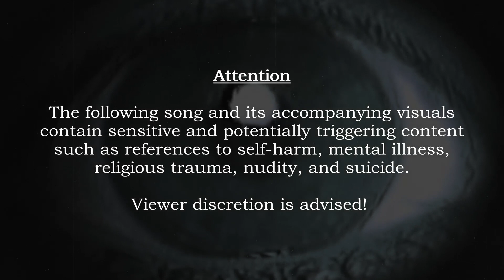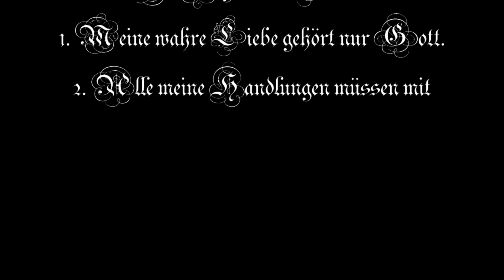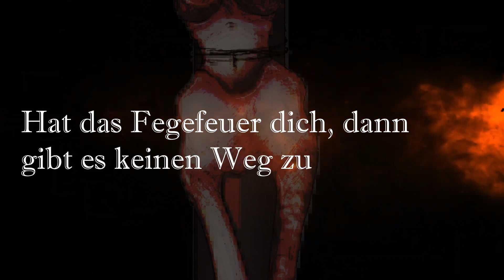[UTAU Original] Liebesliedchen feat. Theresa -Vintage- CVCV German β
Lyrics and English translation are at the bottom of the desc.

If the beginning gets boring cause your attention span is as tiny as mine, skip to the exciting part.
Happy Pride Month, enjoy this lesbian love song.

This song was riping on my PC for such a long time and I mean the literally. I was starting it before Leeres Nichts and than ignored it for a long time. I just didn't know what topic to smash on that instrumental.
Later I found it and was like: Well, why not comprise my current situation and yell random shit in the background?

So I made this. Now you might wonder, what is that shit about?
Well, I will drop a few things that might help understanding:
I'm gay and grew up catholic. (See the text "Die Regeln des Lebens" I took out of my dairy.)
I got serverly mentally ill last year and compared it to purgatory (cause I thought I will die and go to hell for my sins and this suffering initiates my death).
I was praying several times a day for my illness to stop but nobody cared.

Also, you know how the music you listen to influences the music your write?
At the end, I was listening to Masa, Slayer, Daijoubu-P, and some random Punk/Avandegard stuff.
You shouldn't expect much lol.

I gave satan streched lobes cause my family hates them and thinks they are scary. But he's slaying. Kinda makes me wanna strech my lobes or some shit.
If you sing it at 3am in front of a mirror, I will appear behind you and give you an autogram.

ASDFGHJKLÖYXCVBNM;QWERTZUIOPÜ

If you like, please tell me what you think about the tuning, PV and actually everything because I was experimenting (and putting a lot of work into it) and I need feedback.

As promised - here are the lyrics

Sah deine Augen,
sah deine Haare
Und dein niedliches Gesicht.
Sprich nur ein Wort,
es wird mich entflammen.
Mein brennendes Herz
das liebt dich.

Ich - die Puppe an den Fäden -
Muss nur schaffen, darf nicht reden.
Was ich mein nenne - dieses Leben -
Gehört denen, die’s mir gegeben.

Schmerz statt Liebe, weil ich’s nicht besser weiß.
Ritze auf die Arm und Seele  (arme Seele) dein.
Ich drehe mich, ich drehe mich im Kreis.
Ich war’s allein, ich war ganz allein.
ALLEIN ALLEIN ALLEIN

Der Boden öffnet sich und zeigt mir das Purgatorium.
Satan sucht nach Sukkuben, die niemanden mehr lieben können.
Das Feuer in meinem Herzen wandelt sich zum Inferno.
Seit Tag 1 Gefallener, schon zur Geburt war ich verloren.

Hat das Fegefeuer dich, dann gibt es keinen Weg zurück.
Es frisst mir die Haut vom Körper, Gott ich glaube ich werde verrückt.
Eigentlich will ich nicht sterben, mir ist aber selbst bewusst.
Dass ich für all meine Sünden ewig in die Hölle muss!

Ich habe versucht, dich nicht zu begehren.
Dann hab ich auch versucht, mich zu ändern.
Zehnmal flehe ich dich an, dass es aufhört.
Doch keinen Gott hat das alles je gestört!

I saw your eyes,
saw your hair,
And your adorable face.
Just say a word,
it will ignite me.
My burning heart
loves you.

I - the puppet on strings -
Must only perform, not speak.
What I call mine - this life -
Belongs to those who gave it to me.

Pain instead of love, because I don't know any better.
I cut open your arms and soul (your poor soul).
I spin, I circle.
It was me alone, I was all alone.
ALONE ALONE ALONE

The ground opens up and shows me purgatory.
Satan searches for succubi who can't love anyone anymore.
The fire in my heart turns into an inferno.
Since day one a fallen one (ref. fallen angel), already forsake by birth.

If purgatory has you, there's no way back.
It devours the skin from my body, God, I think I'm going insane.
I don't actually want to die, but I'm aware
that I must go to hell forever to pay off my sins!

I tried not to desire you.
Then I also tried to change myself.
Ten times I beg you to make it stop.
But no god has ever cared about all of this!